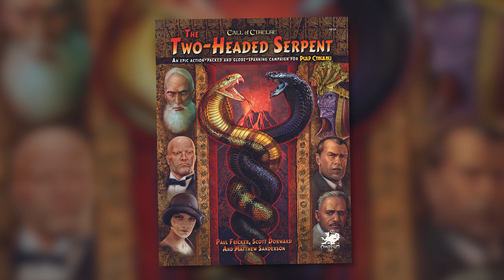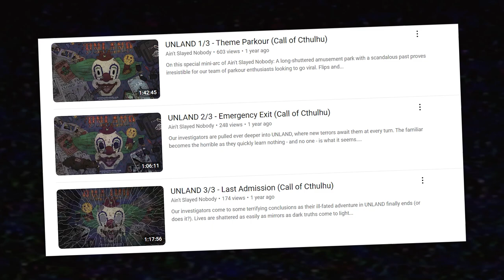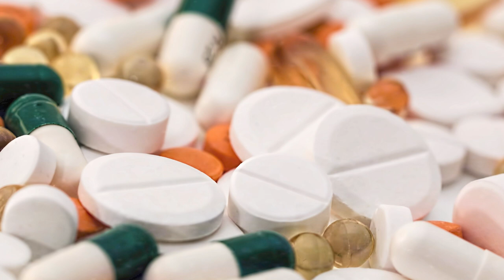5 Unforgettable Call of Cthulhu Short Games (2024)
Apologies for any names I've butchered the pronunciation of!

0:00 "Here's a controversial statement..."
1:07 Unland by Scott Dorward
3:00 Panacea by Sandy Petersen
4:17 The Necropolis by Leigh Carr
5:20 Viral by Alex Guillotte and Bud Baird
6:58 Carnival of Madness by Alex Guillotte and Ian Christiansen